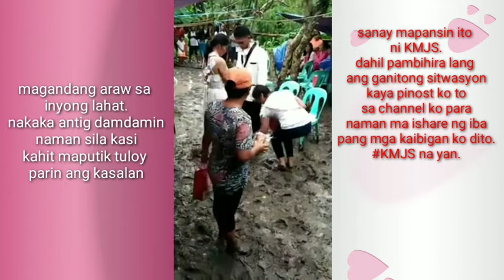|Tha best wedding in the philipines| kahit maputik tuloy ang kasalan kuya pogs